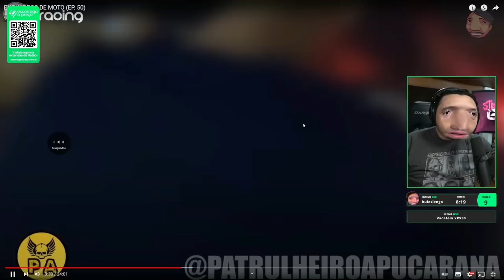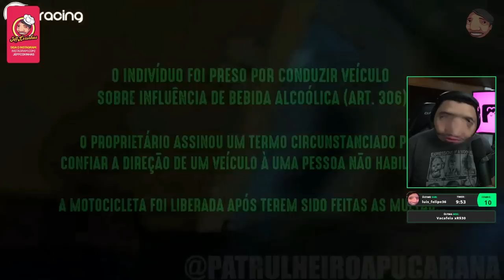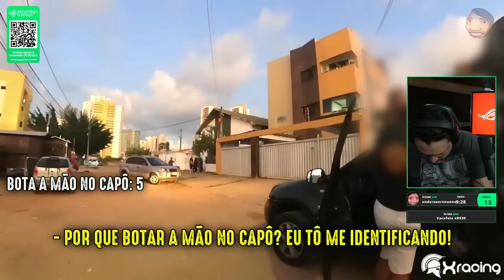POLÍCI@ FEZ OMELETE DO BOLOLO NO